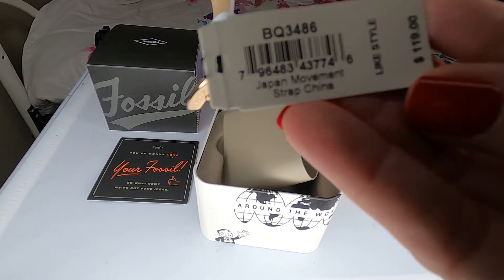UNBOXING FOSSIL ADALYN THREE_HAND WHITE LEATHER WATCH